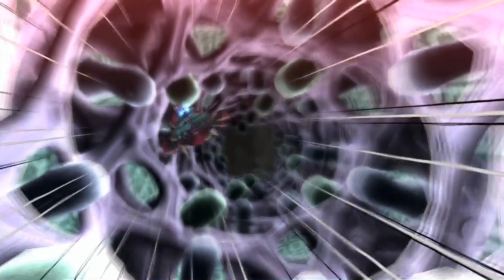Lets Play The Wonderful 101 Part 27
Wonderful a giant robot bug thing.